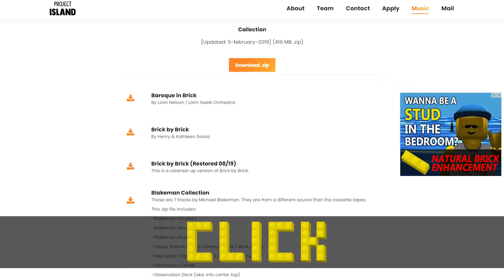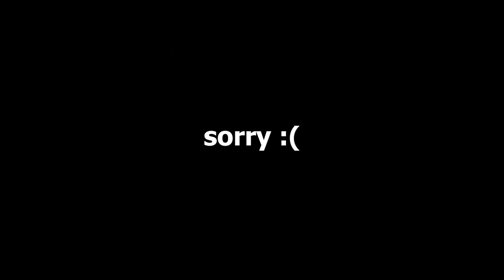Brick By Brick, Suck My...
A MAN HAS FARTED INTO THE JUKEBOX IN LEGO ISLAND!
Enjoy my unnecessarily explicit edit of a classic song from a classic game which was a staple of my childhood.  As Stefán Karl would say,  "DON'T LET YOUR KIDS WATCH IT!"

Also, happy 25th anniversary to LEGO Island!

- I don't stream on Twitch much these days, but in case I do